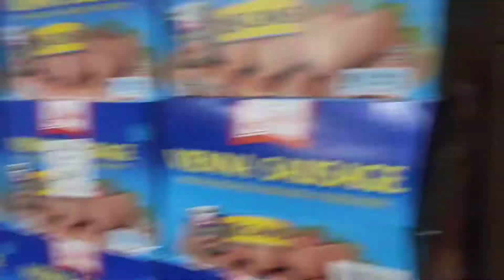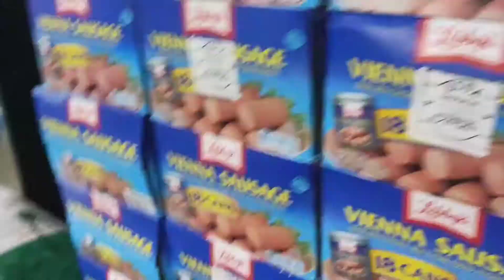Business Vlog Philippines | Pinaka Murang Grocery Supply | Wholesale Grocery Items| Donrich channel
Business Vlog Philippines | pinaka murang grocery supply | wholesale Grocery |